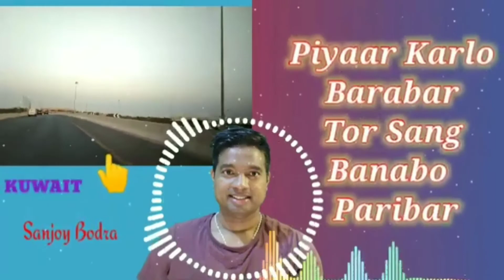Sajni Tor Bin victor lakra || Vs Rap Sadri Song Latest update 2020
johar
Sajni tor bin nagpuri song verly lovly song of victor lakra